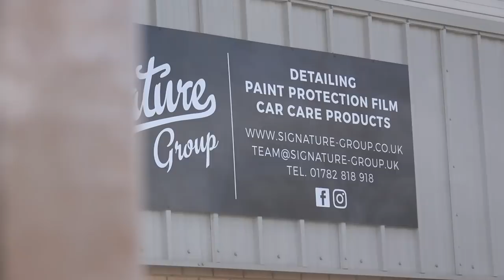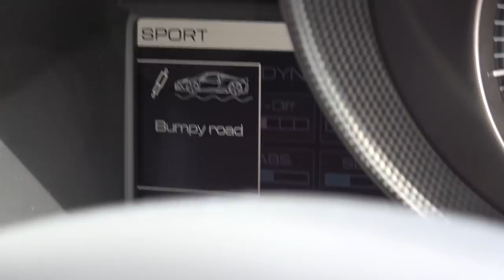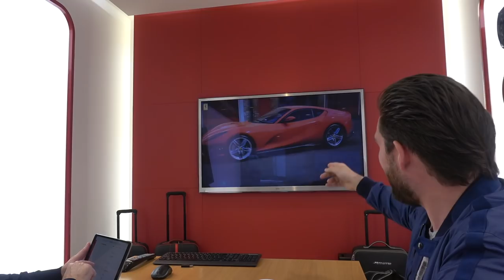Matching My Ferrari 812 Superfast To My 458 Speciale!?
The second round of chosing the spec on my Ferrari 812 Superfast and just as expected in the previous video my mind has changed and ideas have evolved! In this video I look to match my Ferrari 812 Superfast with the same spec as my Ferrari 458 Speciale!

A Bouquet Of Roses + A Guide To life